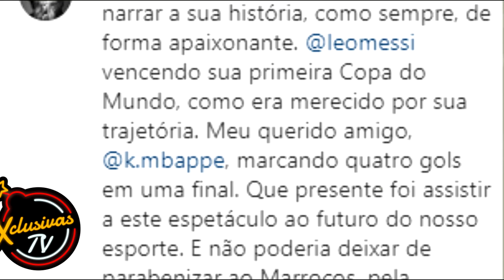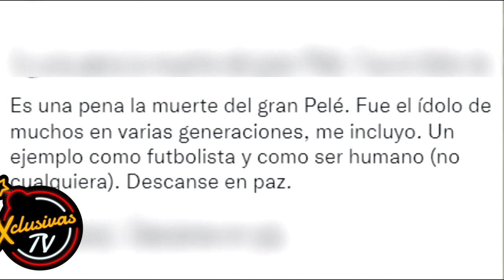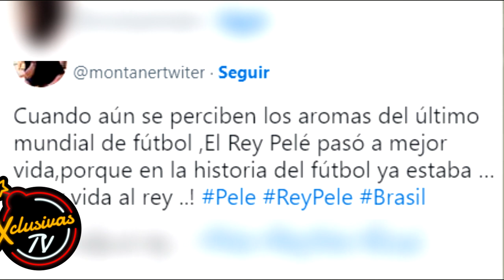La última publicación de Pele antes de partir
El mundo está de luto señores pues la estrella futbolística Pele nos dijo adiós este 29 de diciembre a causa del cáncer que padecía.